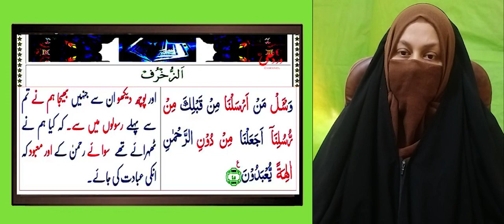Syedani Reaction | Quran Ki Ayat